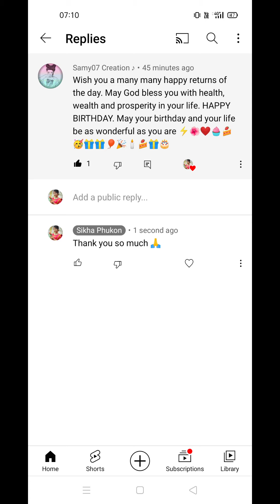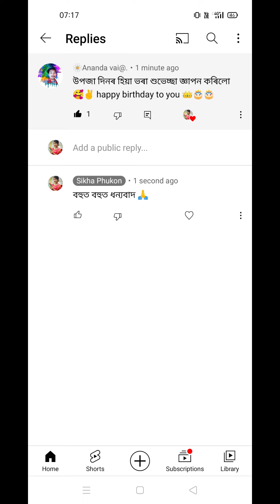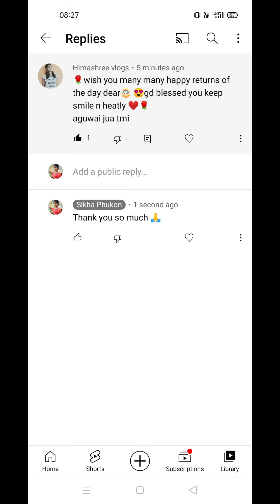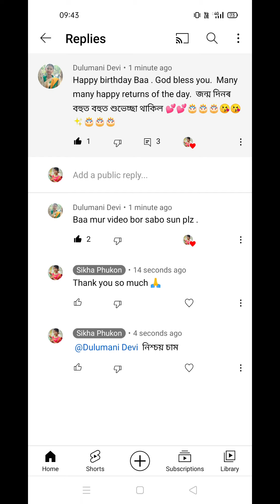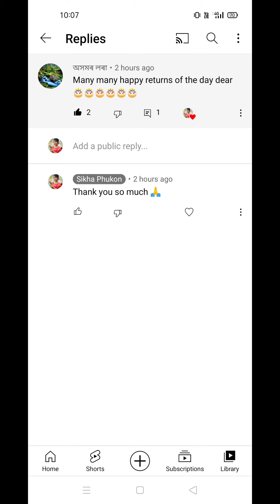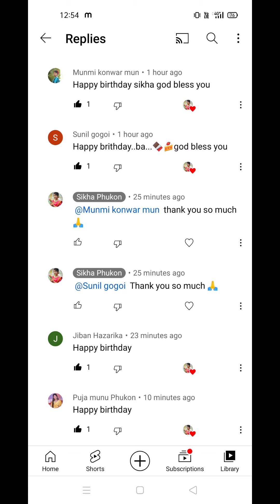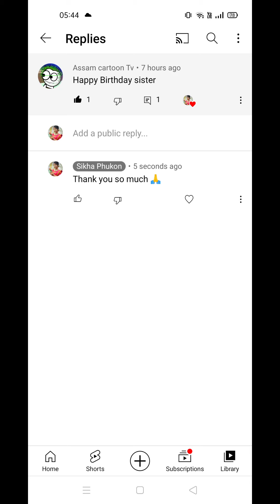Thank For Birthday Wishes//Thank You Everyone🥰//Screenshot Video//Birthday Wishes//Sikha Phukon 🙏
Thank you everyone for your lovely lovely wishes🥰🙏

Title: Happy Birthday Song / Happy, Background (No
Genre Music: Happy Birthday To You Song

Thank you so much all youtube family members 🙏